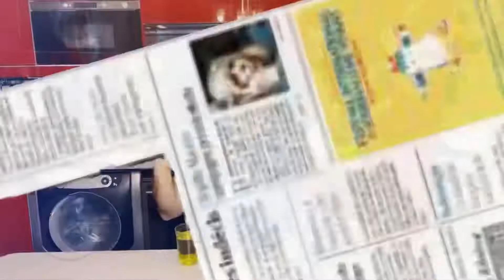Bande annonce Saison 7 AL1 Balagan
La saison 7 de @AL1Balagan sera lancée le mercredi 7 Septembre !